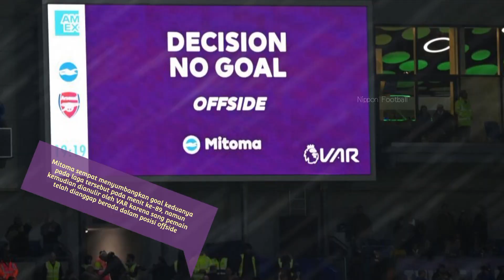Super Mitoma! Arsenal Bekuk Brighton di Amex Stadium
Gelandang internasional Jepang Kaoru Mitoma berhasil mencetak satu goal saat Brighton tumbang dari Arsenal pada lanjutan Liga Primer Inggris 2022/23 di Amex Stadium.